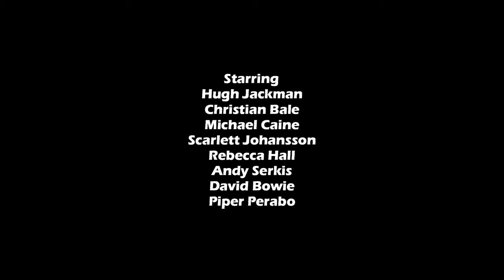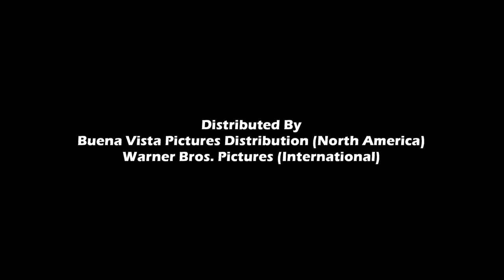The Prestige Full Movie Review | Hugh Jackman, Christian Bale, Michael Caine | Review & Facts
TOPIC COVER :
1) The Prestige Movie Review
2) The Prestige Movie Facts
3) The Prestige Explained In Hindi
4) The Prestige Full Movie Review In Hindi
Movie Credits :
Directed by : Christopher Nolan
Screenplay by : Jonathan Nolan & Christopher Nolan
Based on : The Prestige by Christopher Priest
Produced by : Emma Thomas, Aaron Ryder & Christopher Nolan
Starring : Hugh Jackman, Christian Bale, Michael Caine, Scarlett Johansson, Rebecca Hall, Andy Serkis, David Bowie & Piper Perabo
Cinematography : Wally Pfister
Edited by : Lee Smith
Production companies : Touchstone Pictures, Warner Bros. Pictures, Newmarket Films & Syncopy
Distributed by : Buena Vista Pictures Distribution (North America) & Warner Bros. Pictures (International)